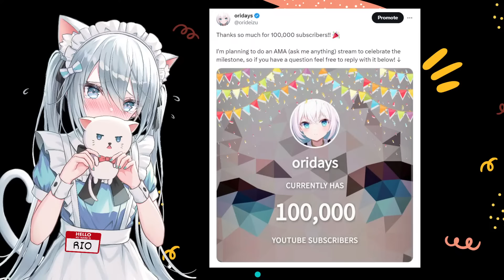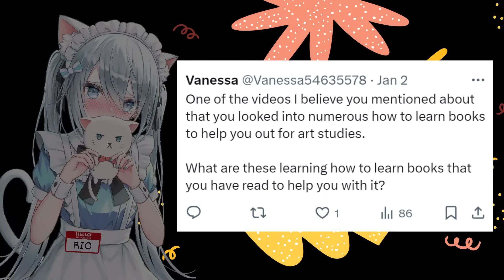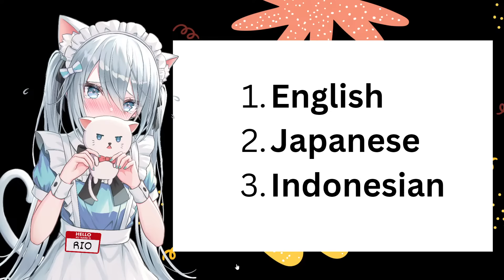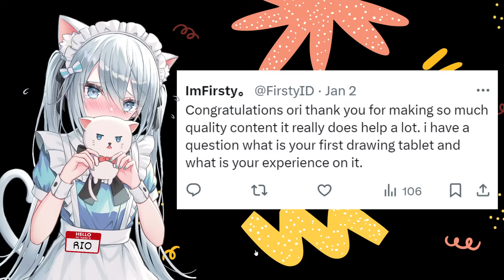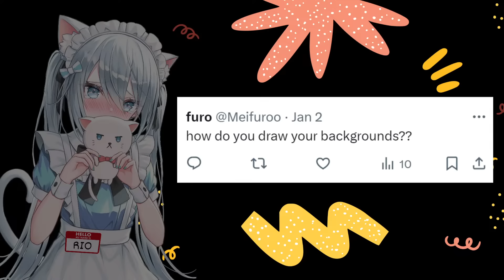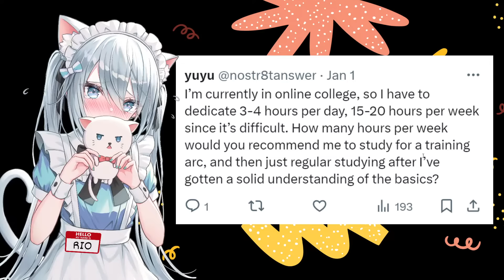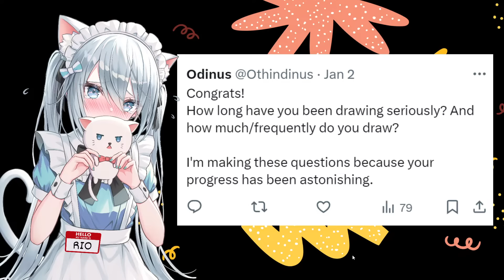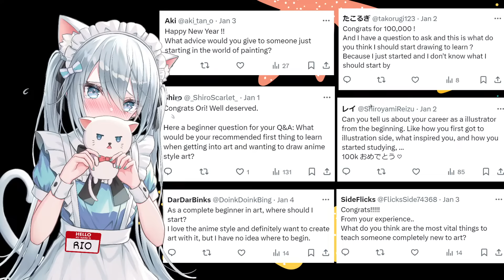Art Tips, Motivation, Learning Japanese, Recommended Books【100k Subs Celebration Stream】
To celebrate 100k subscribers I'll be doing an Ask Me Anything (AMA) stream and answering your questions!

⭐MENTIONED:
📚 Mastery - Robert Greene
📚 Ultralearning - Scott Young
📚 Mindset - Carol Dweck

⌨️ Left-hand shortcut device - Razer Tartarus

WHO AM I:
Hey 👋 I'm Ori, an anime style artist. On this channel I share drawing tips and tutorials.
Clients I've worked with include Hololive, Clip Studio Paint, Coloso, Haoplay, Huion, XPPen, and more.

⌚️Timestamps:
00:00 Loading...
00:45 Intro
02:18 Deep Dive #1 - Maintaining Motivation
09:16 Deep Dive #2 - Growth Mindset
12:15 Deep Dive #3 - Overcoming Art Fears
15:20 Deep Dive #4 - Recommended Books
23:10 Deep Dive #5 - On Learning Japanese
40:31 Will Ori become a Vtuber?
43:04 How to find References
45:36 On Drawing Tablets
49:32 Hack for Relieving Stiff Shoulders
52:00 On Drawing Apps
55:05 How to Draw Backgrounds
1:02:45 How Much Time to Spend Practicing
1:13:54 Everything Counts
1:20:16 Learning Grayscale before Colors
1:23:53 Pineapple Pizza
1:24:31 Going All in On Art
1:34:46 Ori's Art Motivation & Influences
1:38:59 Will Ori Make an Artbook or How to Draw Book?
1:41:53 Advice for Younger Ori
1:45:26 Advice for Beginner Artists
1:46:23 Q&A: Learning Roadmap for Beginners
1:48:44 Q&A: How to Find Your Art Style
1:50:24 Q&A: Can I Play Video Games as a Pro Artist?
1:51:18 Q&A: Do You Listen to Music While Drawing?
1:56:36 Q&A: Can I Do Art as a Career without Talent?
1:57:34 Q&A: Do What You Want
1:59:13 Q&A: On Finding a Mentor
2:01:19 Q&A: How Much Anatomy Do You Have to Study?